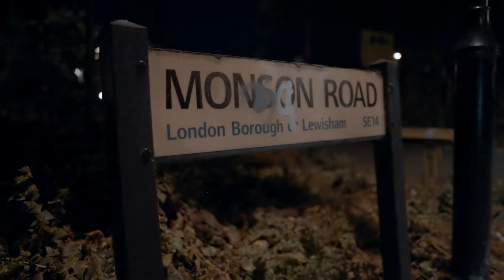DTR4P feat Ninemuli & 22Jewelz - Monson Only Remix (Music Video)